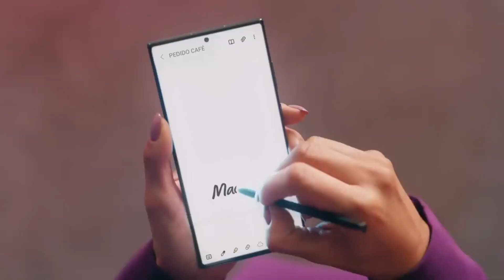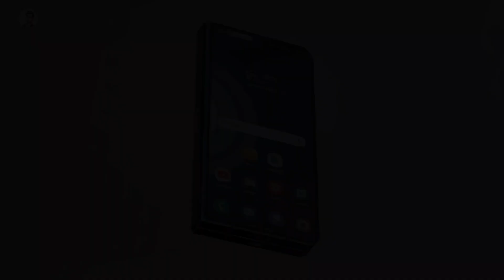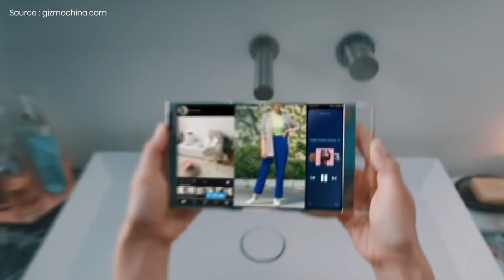Galaxy Z Fold 7: Diseño, mejoras y filtraciones increíbles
¡Hey Smart Crew! Descubre todo sobre el nuevo Samsung Galaxy Z Fold 7, el plegable que llegará en 2025, y las últimas samsung fold 7 leaks. Este nuevo modelo galaxy fold 7 se perfila como una de las apuestas más fuertes. No te pierdas todos los detalles del samsung galaxy fold 7.